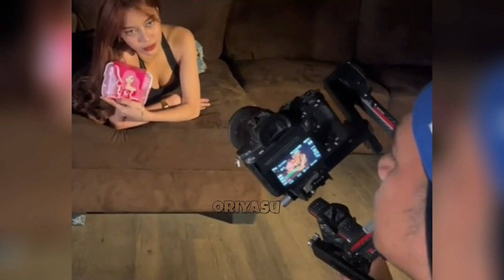SILIPIN !! BTS SHOOT NG KAMBAL (MARIE TWINS) 📸 GRABE SA GANDA😍